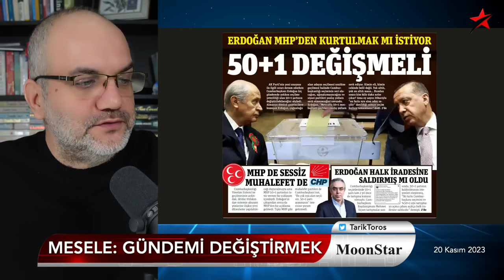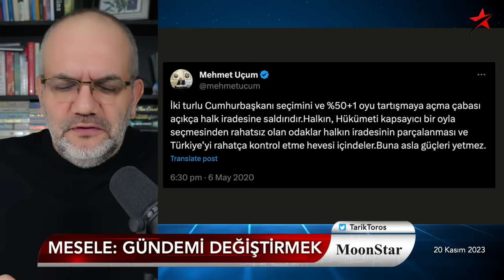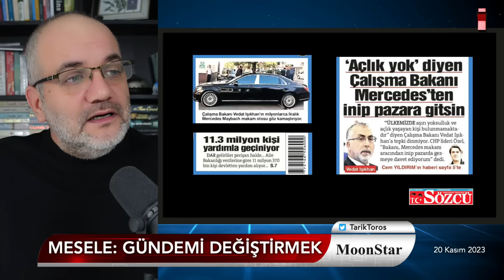Alem tartışadursun kafasındaki plan başka.. | Tarık Toros | Manşet | 20 Kasım 2023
20 Kasım 2023

• Danışmanı ilan etti:
• "Erdoğan halk iradesine saldırdı."
• Arjantin modeli Erdoğan'ı kurtarır mı?
• MHP rahatsız olmalı mı?
• 50+1 tartışmasının kodları (hiçbir yerde yok ;)
• Geçiştirilen Almanya gezisi..
• Peker'in ne dediğinin önemi kaldı mı?
• Delilik çağı mı başlıyor?
• Polis, otelinde kız pazarlıyor diyen Akşener'e sorulmayan sorular
• Teoman Koman, kime karşı öne sürüldü?
• Samast'ın beyaz bere modası çabuk unutuldu
• Ayın karesi Mardin’den geldi